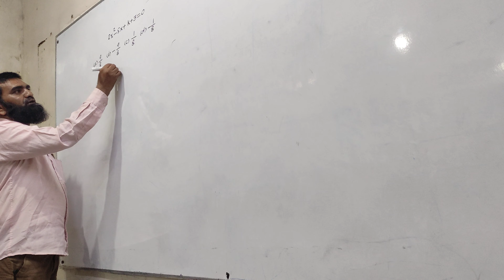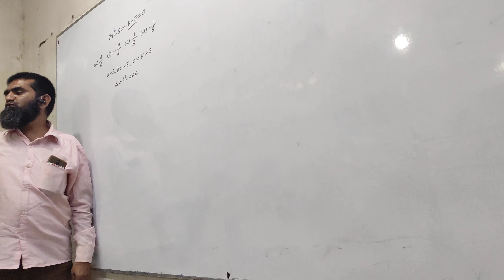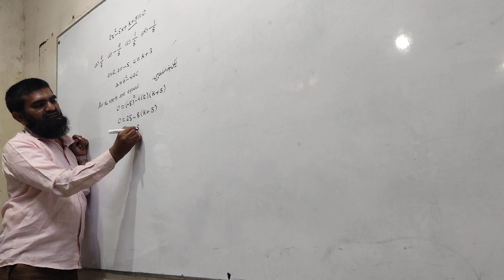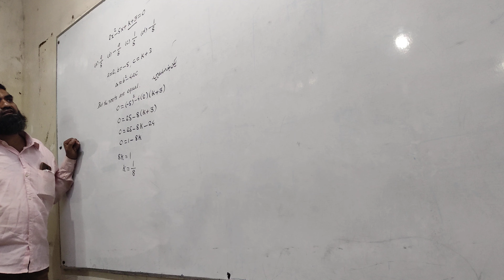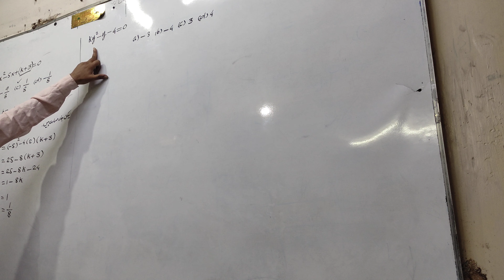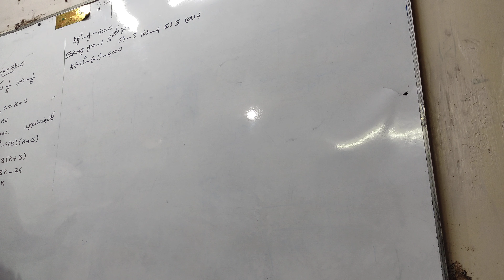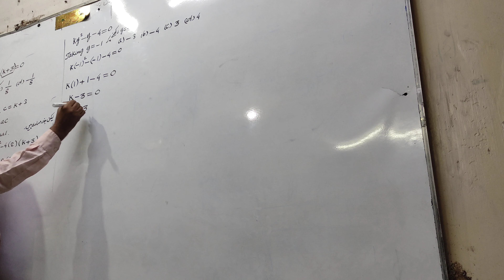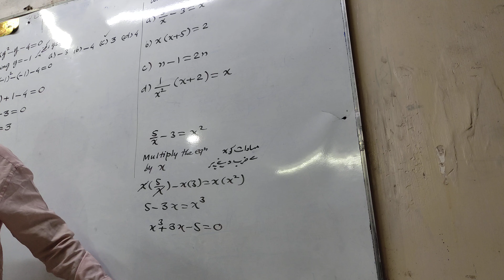11th CET MATHEMATICS ALGEBRA